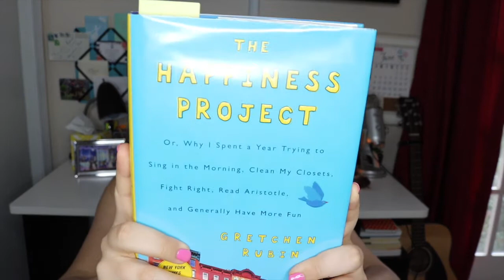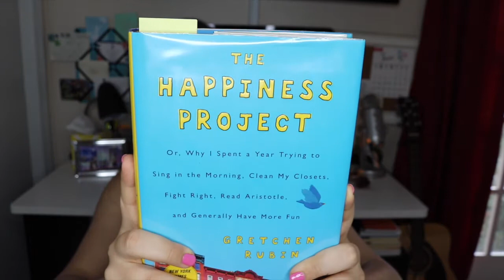Summer Essentials Haul | //Summer Beauty Collab // Minimalist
My 2017 Summer Essentials Haul - Sharing my favorite beauty haul and minimalist items! Collaborators:

✉ Mail Time  ✉
Kristen Marie

🎥 Requested Videos 🎥